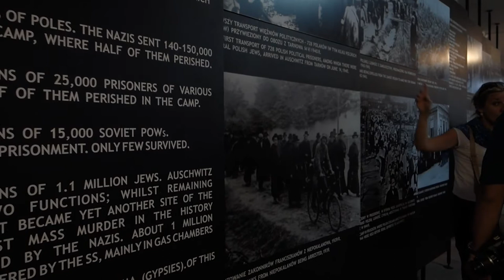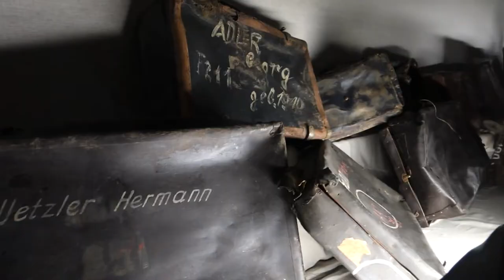Nazi Concentration Camp - Auschwitz, Poland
A place where millions jews were killed by the Nazi's (Hitler-Germany) now turned into a holocaust museum.

Backsound Music by : Bethel Music - It is Well (Live)